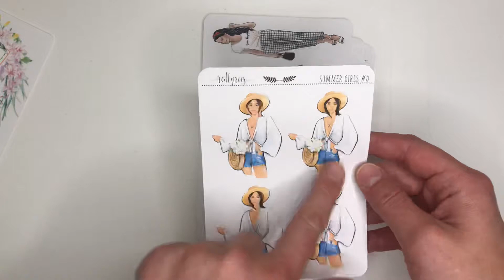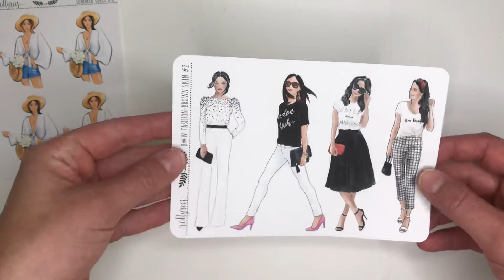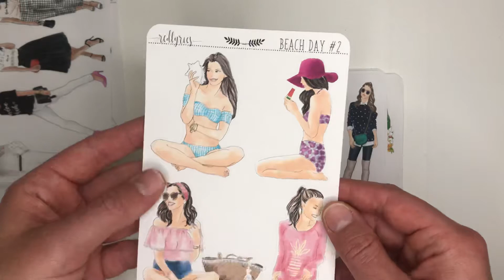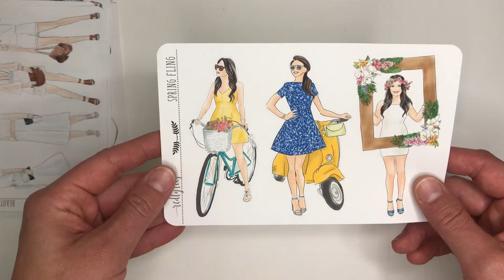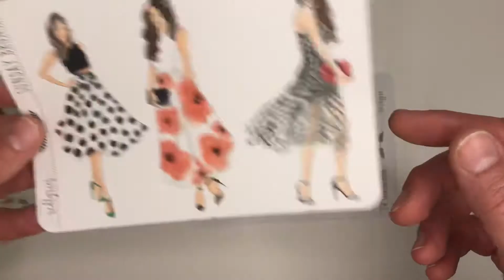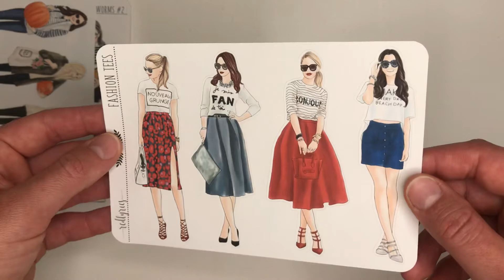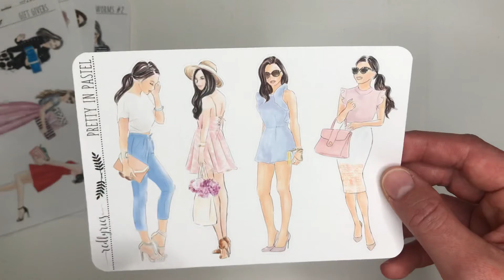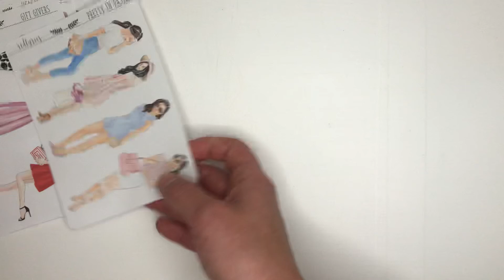RedLyrics Happy Mail!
I wanted to share my RedLyrics sticker sheets that came in the mail today—these are so pretty! Her shop has so much variety of style and so many girls to choose from, not to mention the girls come in standard and mini versions as well as light and brown skin options. These girls are just too cute! Check her out on Etsy!